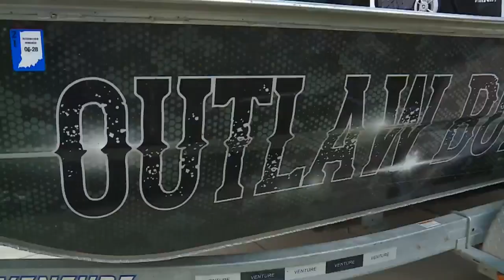Kevin Kiermaier reflects on 2020 World Series with WANE-TV sports director Glenn Marini